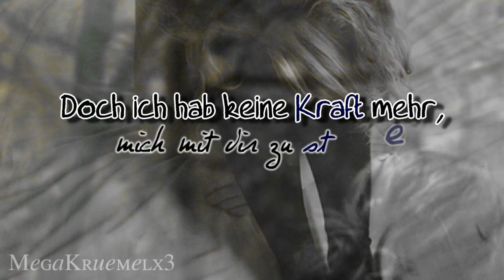Und ist das wirklich so 'normal', wenn man sich liebt ?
- - - - - - - - - - Das zauberwort ist Lesen - - - - - - - - - -

Ich weiß das wir das schaffen, das must du mir glauben. Aber ich schaffe das nicht alleine. Wir müssen an unsere Liebe und beziehung arbeiten.

Lied: ReXx -Dieses Leben
Zitate:
Programm: Cyberlink Powerdirector9
Schriftart: Von Dafont.com - wer eine bestimmte wissen will, ich beiß nicht.:*